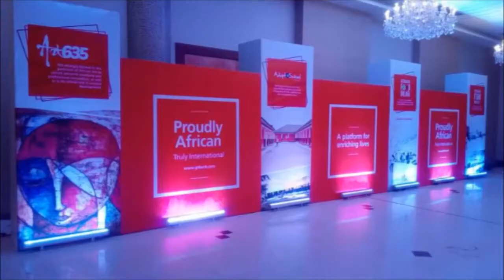Oluwatoyin Olatunji-Daniel -My Business Story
Oluwatoyin Olatunji-Daniel shares the story behind her business Atlantis by Eventecture, a lighting and special effects company.